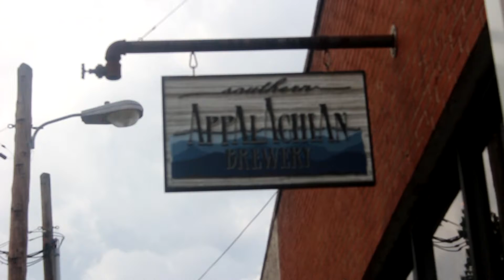Ready To Race To The Taps at Southern Appalachian